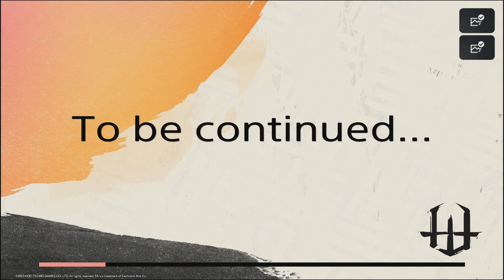琥珀ってこんな感じなん？ WILD HEARTS（ワイルドハーツ）#3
注意：ネタバレ、批判は控えてね！

X（Twitter）もやってます！